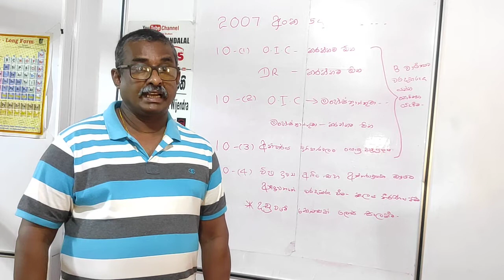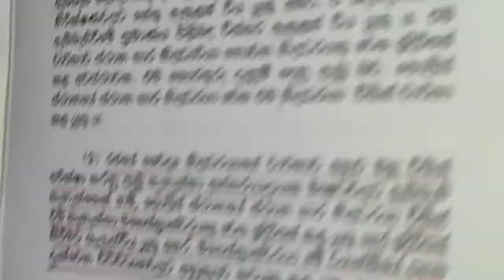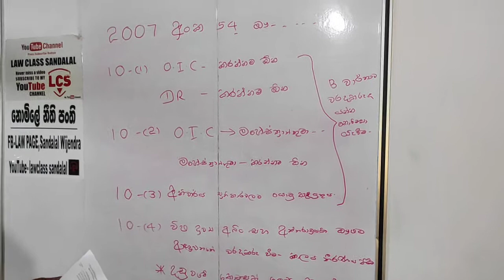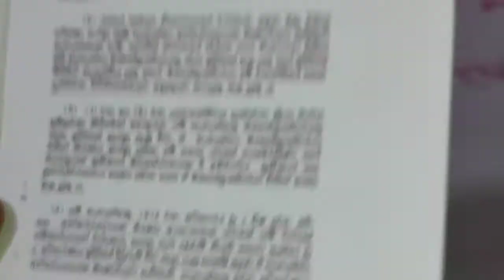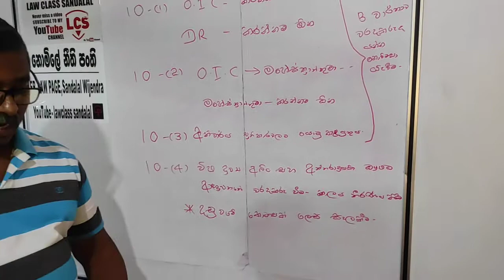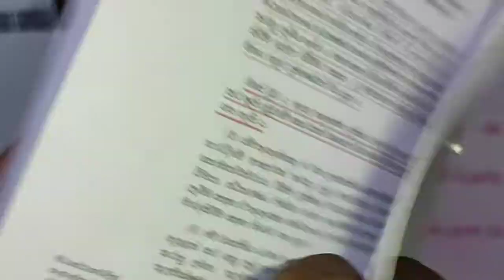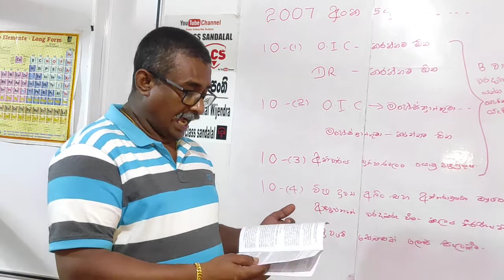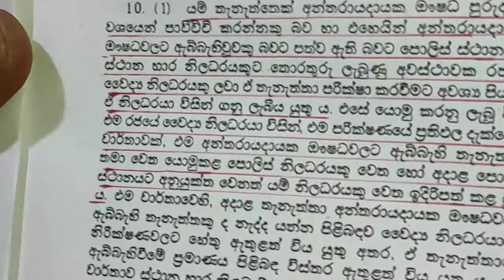කුඩු බොන අය පුනරුත්ථාපනය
කුඩු බොන අය පුනරුත්ථාපනය සදහා කැමතිද නැතිද අහන්නෙ නැතුව යවන හැටි පනත එක්කම